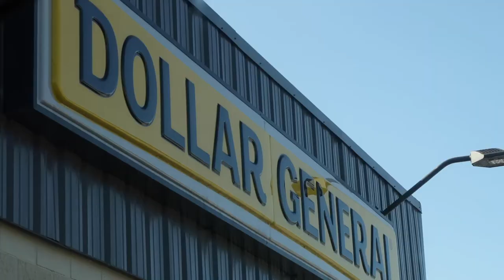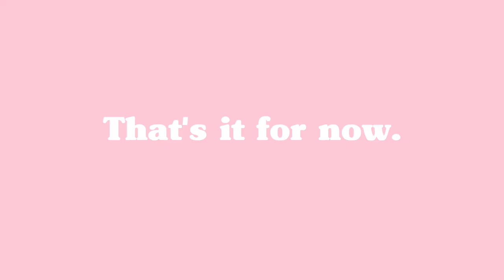WEEK IN MY LIFE I Running Errands, Buying Donuts, Being Productive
Hope y'all enjoy this week in my life video! These are always fun to do! If you have any requests for future videos, leave them in the comments below. Thanks for all your support! 💗